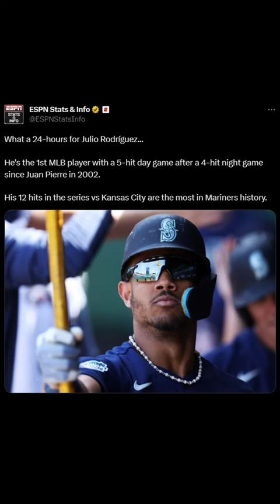Julio Rodriguez Makes MLB History… and then does it again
Julio was UNCONSCIOUS against the Royals this week